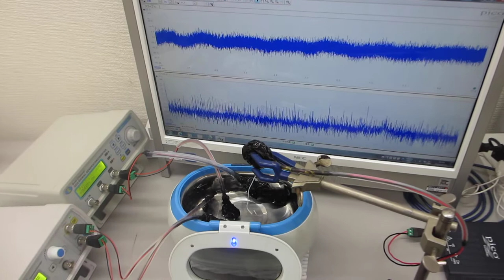超音波洗浄器を利用した超音波の非線形振動制御実験（超音波システム研究所）